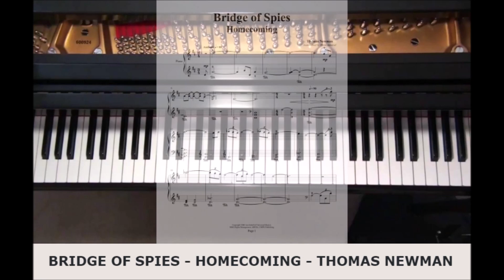BRIDGE OF SPIES - Homecoming (with sheets)